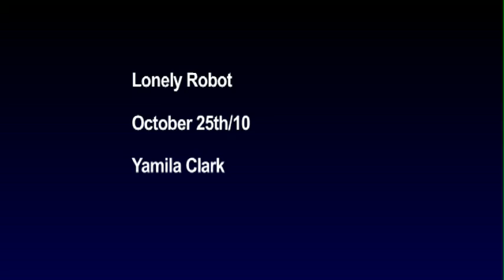Yamila- Self Machine ft. Holly Hoover